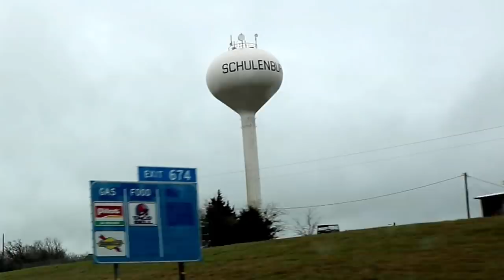They Grow 'Em Big In Texas, Rain Rain Go Away RV Living & Life Vlog